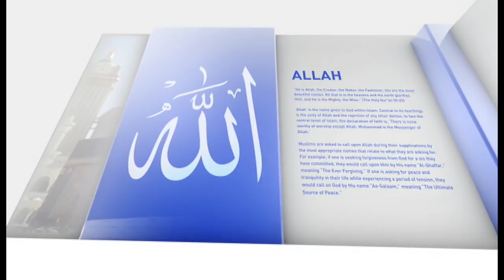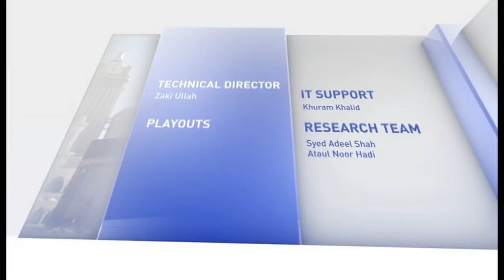Does God Exist?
An interactive English talk show series exploring various matters relating to Islam, the beacon of truth. Recorded on January 14, 2018. Presentation of MTA International.